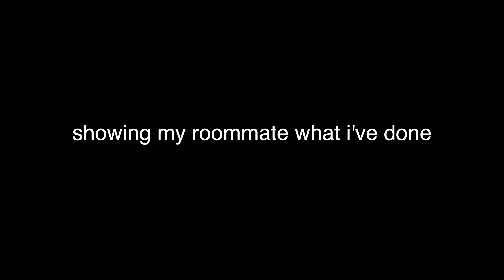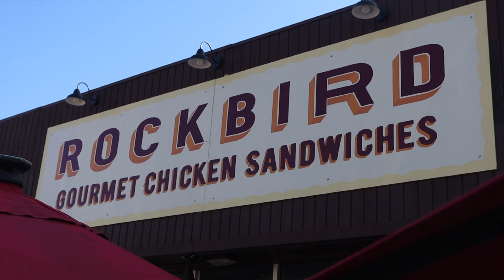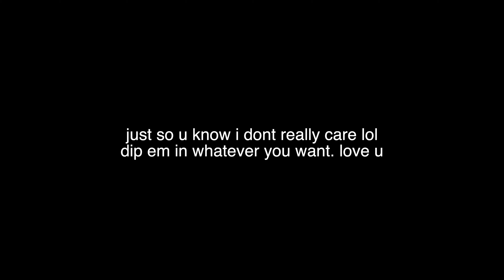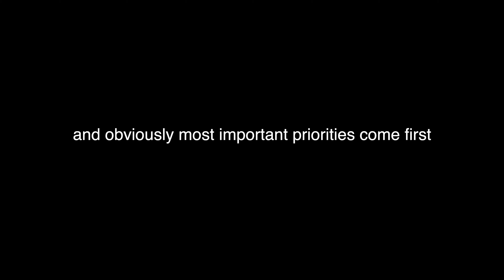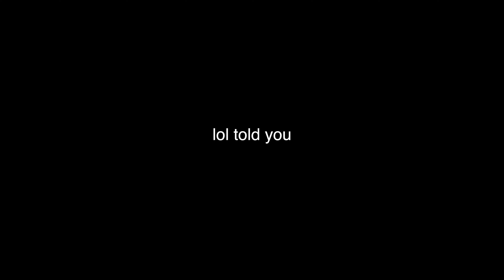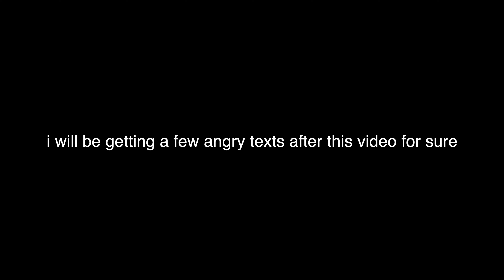This is one of the UGLIEST qualities to have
We all have ugly qualities about ourselves & today i will be discussing one of my least attractive qualities. My worst quality has to be indecisiveness and decision making. It is very toxic i will strive to become a better person daily & become more decisive. Also… i eat some yummy fried chicken sandwiches, fries and chicken tenders 🥰